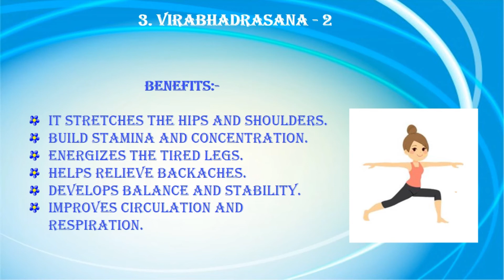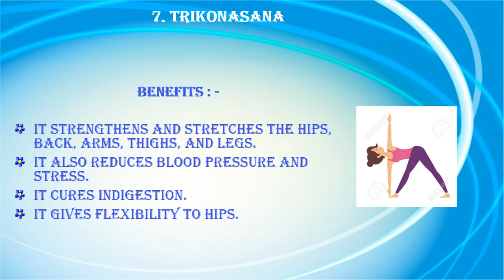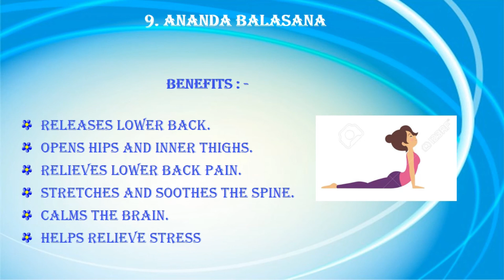Yoga for kids | Yoga for beginners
To be healthy and fit, do yoga every day.